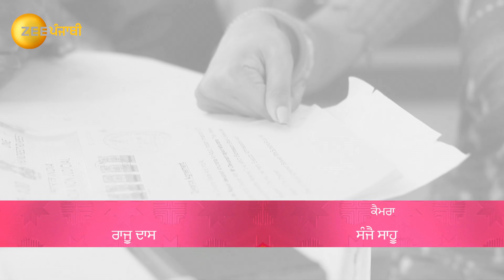Nayan Jo Vekhe Unvekha - Punjabi TV Serial - Full Ep 111 - Ankita,Manjeet,Rajinder - Zee Punjabi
Shagun tells Nayan about Ritaâ€™s plan to get Divansh hitched to a suitable bride from the party. Nayan learns about Divanshâ€™s performance under the chandelier. Later, Pompy and Shagun argue.

Show Name : Nayan Jo Vekhe Unvekha
Producer/Star Cast : Manjeet Makkar, Ganesh Kapoor, Rajinder Rozy, Mohan Kambo
Episode No : 111